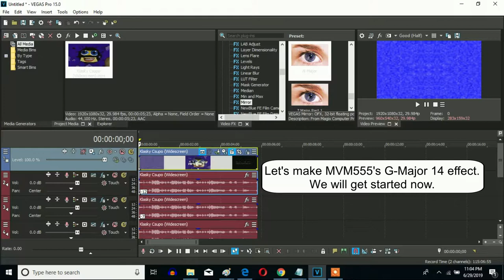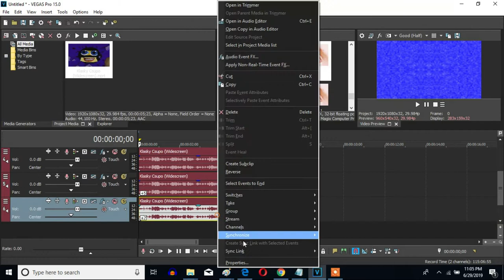How To Make MVM555's G-Major 14 On Sony Vegas Pro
Let's learn how to make MVM555's G-Major 14 on Vegas Pro.